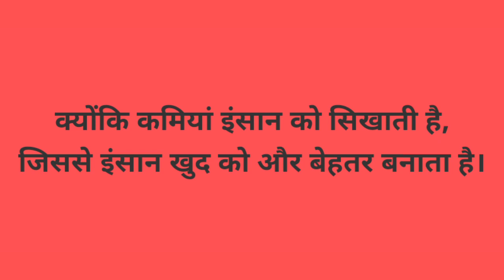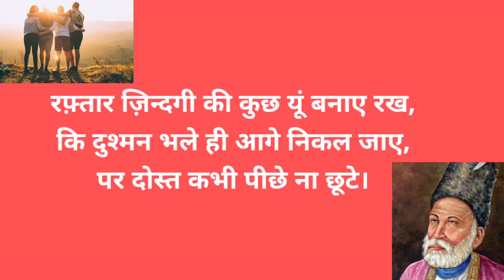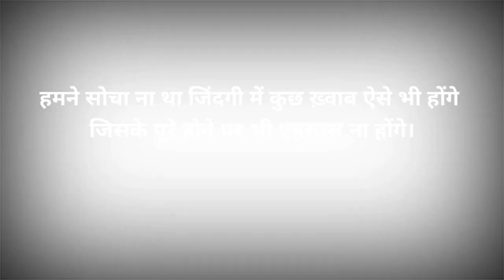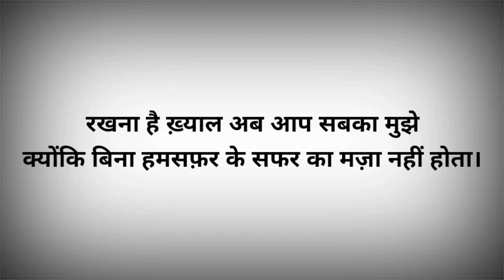MirzaGhalib. MeerTaqiMeer Mirza Ghalib aur Meer Taqi Meer ke heart ❤️ touching sher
Mirza Ghalib aur Meer Taqi Meer ke dil chhu jaane wale kuch behtarin  sher jo aapne phle kabhi nahi sune